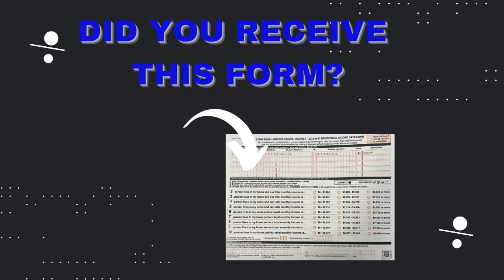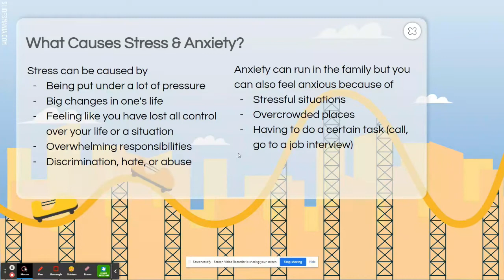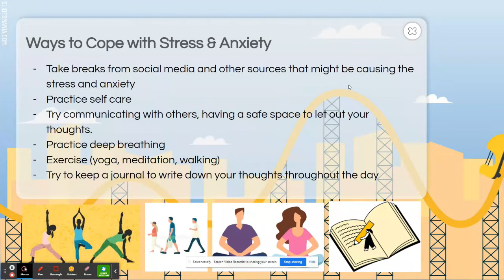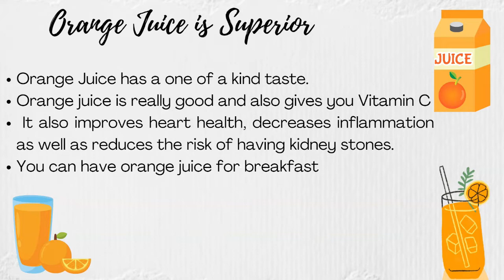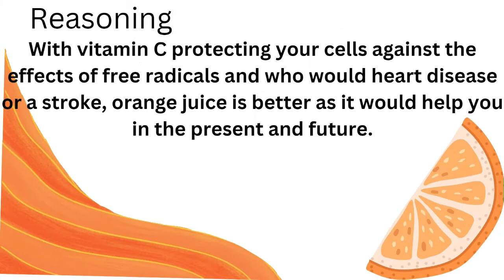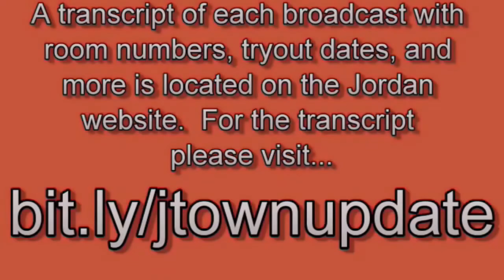J-town Update 10.17.22